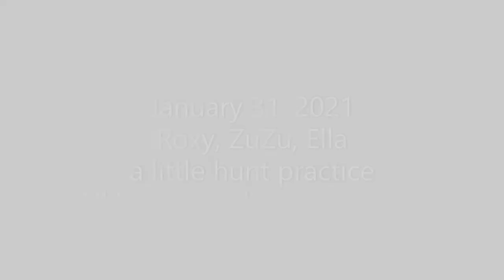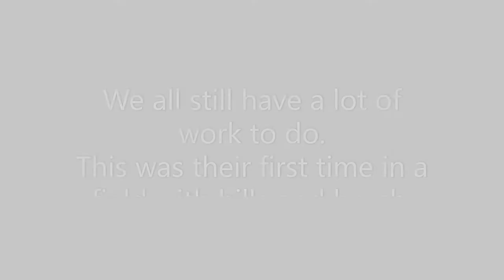Flat-Coated Retriever Beginner Hunt Practice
Flat-Coated Retrievers Roxy, ZuZu, Ella hunt practice
First time in a field with hills and brush.